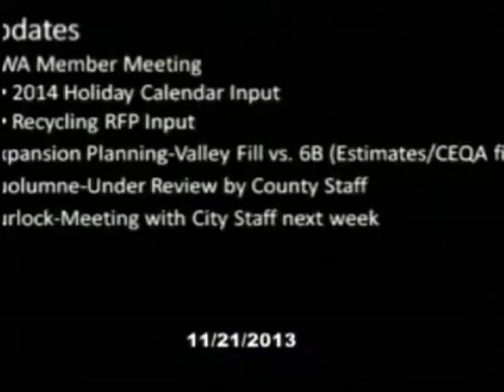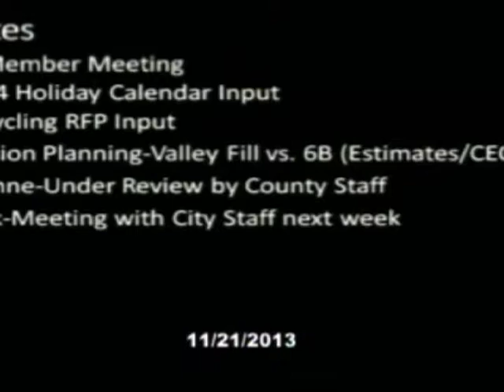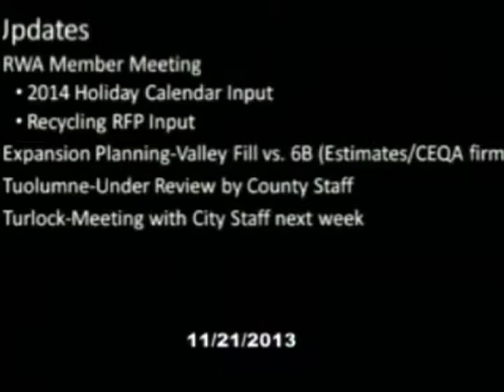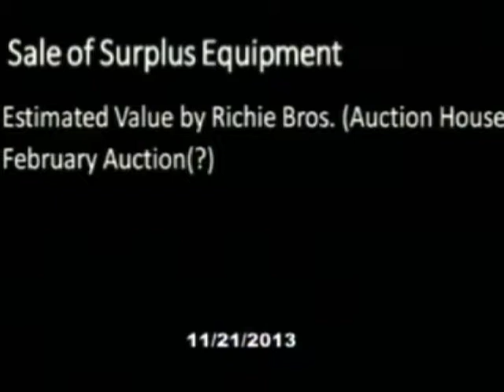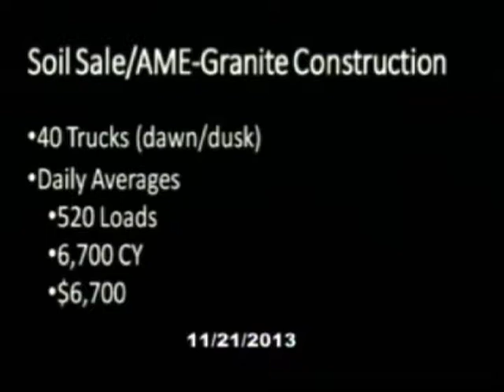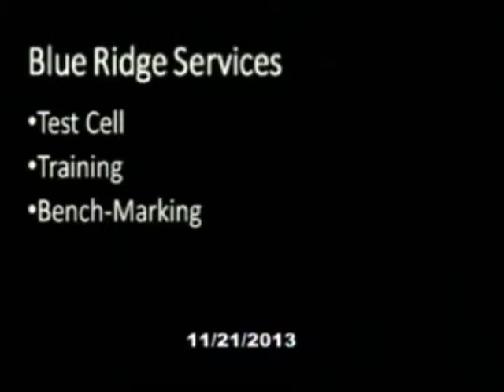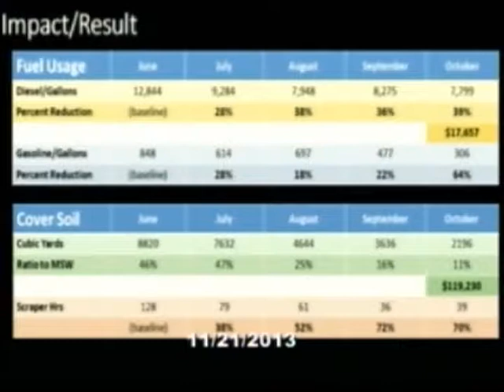November 21, 2013 MCAG Governing Board Meeting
The 11-member MCAG Governing Board includes a supervisor from each of the five county districts and an elected official from each of the six incorporated cities located within the political boundary of Merced County, California. Incorporated cities are: Atwater, Dos Palos, Gustine, Livingston, Los Banos, and Merced.  The Board meets the third Thursday of each month at 3 p.m. (location varies).